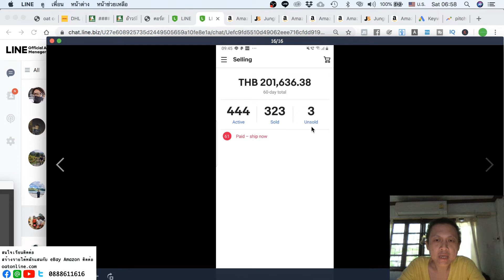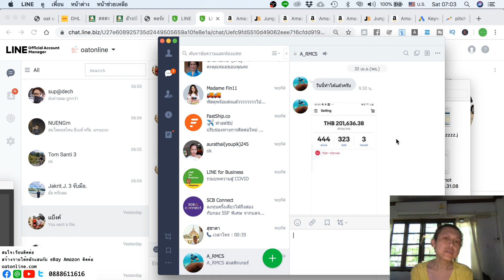ebay วันนี้ทำได้แล้วครับ ยอดขาย 2 แสน